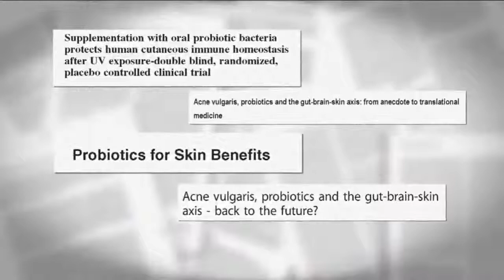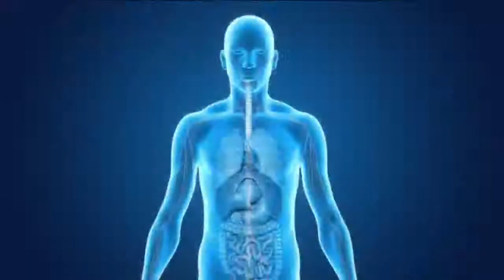Could probiotics be good for your skin?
Susan Kim